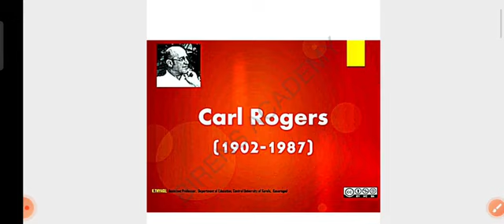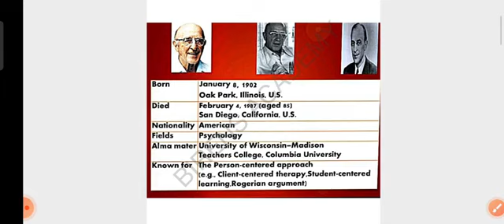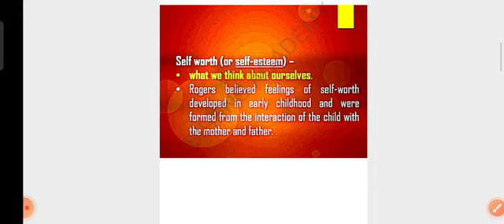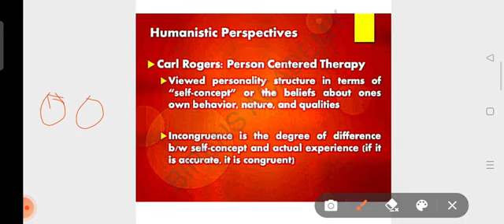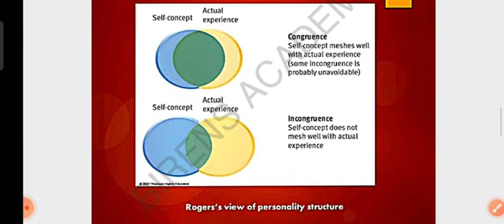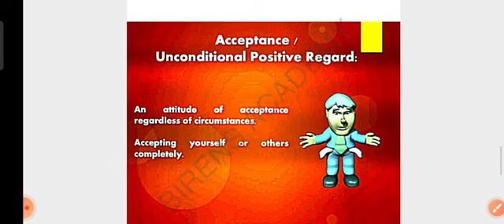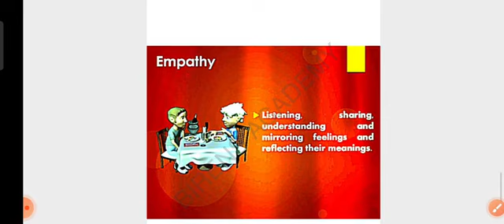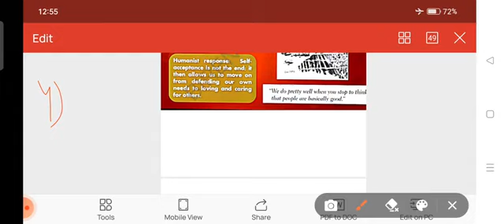RHT MAIN -2023 || PEDAGOGY CLASS 4 || CARL ROGERS HUMANISTIC APPROACH BY SUCHISMITA MAM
TGT ARTS
TGT PCM
TGT CBZ
MAIN COURSE FEES RS -499